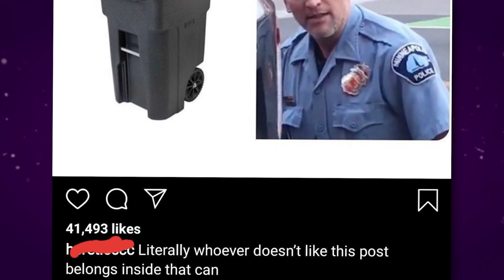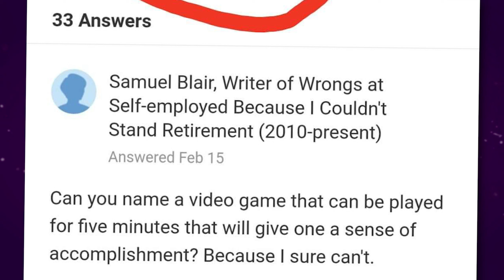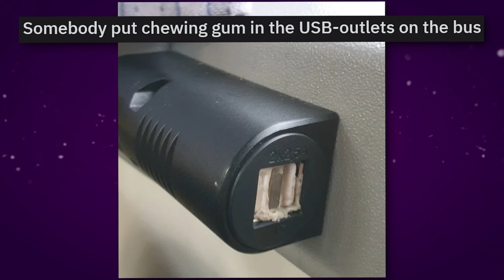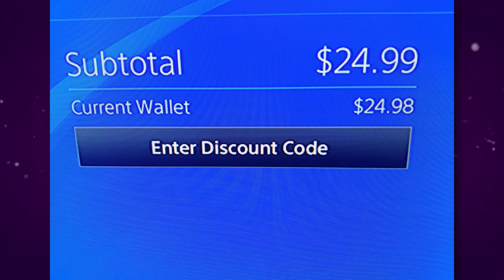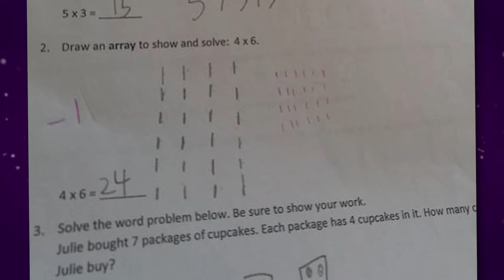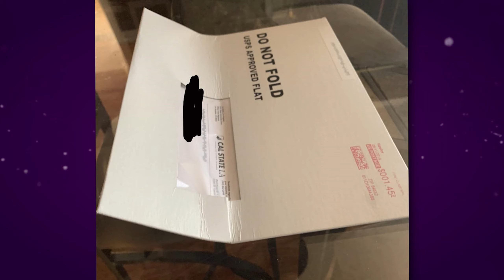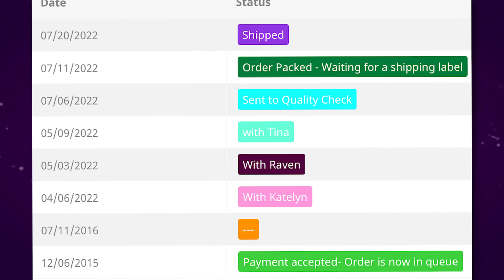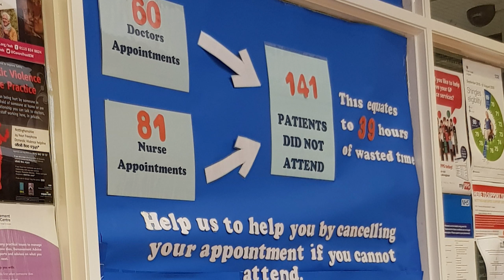Die EXTREMSTEN Vorfälle, die dich WÜTEND machen! - Reddit ExtremelyInfuriating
Ich reagiere heute Top Posts von r/Extremelyinfuriatingvon Reddit! Die EXTREMSTEN VIDEOS im INTERNET! Reddit sehr ärgerlich